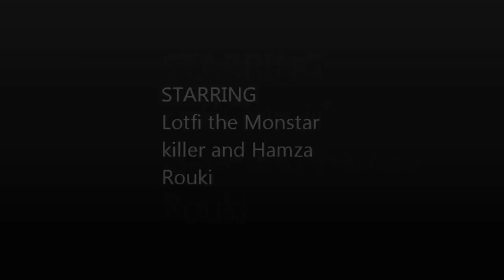Deel 1 lotfi vs Hamza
Deel 1 Lotfi Serghini vs Hamza Rouki